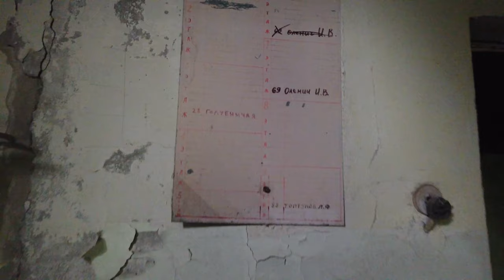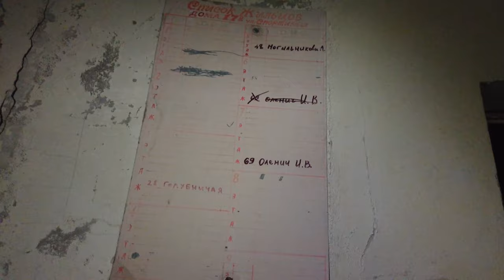REAL APARTMENT OF LEONID TOPTUNOV IN PRIPYAT, CHERNOBYL